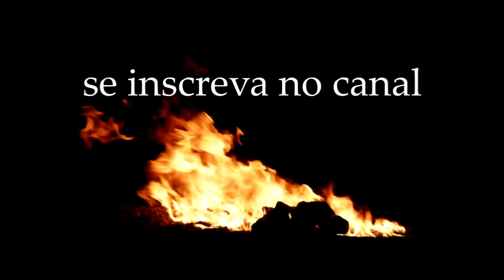O HOMEM DO SACO REAL - COM ADRIENNE